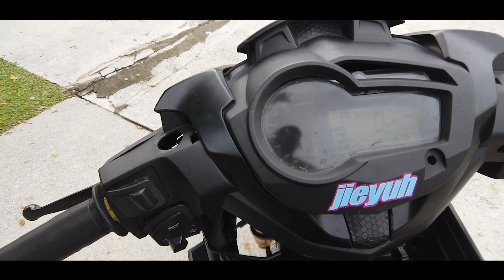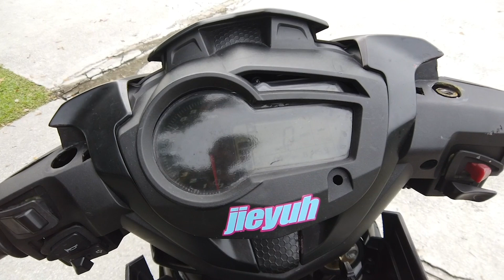BENELLI RFS150i KACUK Y15ZR ? | Motosikal hybrid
Org malaysia mmg kreatif.. cnth dia, korg blh tgok dkat moto haidar ni.. da di hybrid kan.. mne la tau nnti dia blh tuka jd moto elektrik lak kan.. pape korg blh contact bro haidar : 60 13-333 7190

credit :@haidaraxis